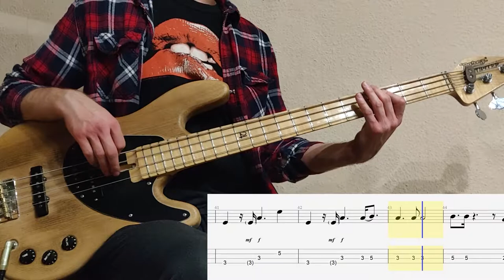12# Palę faję (Formacya Nieżywych Schabuf) bass cover & tabs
In year 1989 has place one of most innovative debuts on polish music scene: Formacya Nieżywych Schabuf - later known as Formacja Nieżywych Schabuff. The band (at the time) was recognizable for original lyrics and light, but ingenious sound. On the fourth track from their first album - which is my favourite one - appeared ear-delightful slap bassline, originally provided by Rafał Łuszczyk, who's also played on second album with this group.

W roku 1989 miał miejsce jeden z najbardziej innowacyjnych debiutów na polskiej scenie muzycznej: Formacya Nieżywych Schabuf - później znany jako Formacja Nieżywych Schabuff. Zespół (w tamtym czasie) był rozpoznawalny dzięki oryginalnym tekstom i lekkiemu, ale kunsztownemu brzmieniu. Czwarty utwór z ich pierwszej płyty - mój ulubiony - zawiera miłą dla ucha linię basu ze slapem, oryginalnie zagraną przez Rafała Łuszczyka, który zagrał także na drugim albumie grupy.